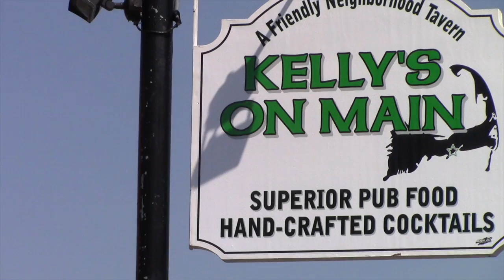Free Reign Sports Press presents Gambling Ramblings with Mike Gannon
Gambling Ramblings with Mike Gannon is a quick overview of what myself, Wesley Sykes, and Mike Gannon, general manager of Kelly's on Main in Hyannis, believe to be solid games to bet on in the NFL season. (Videography by Wesley Sykes.)